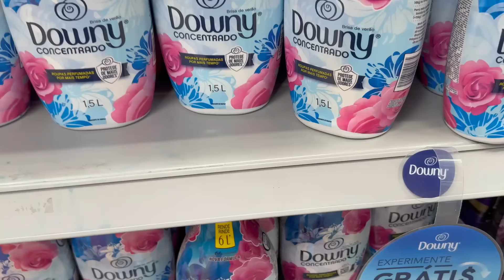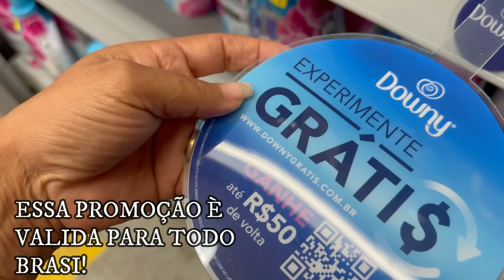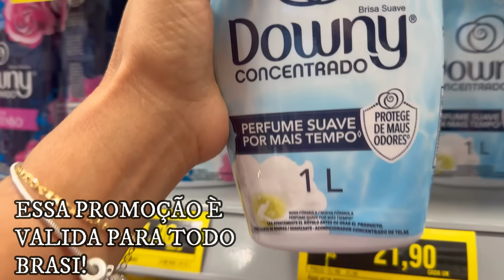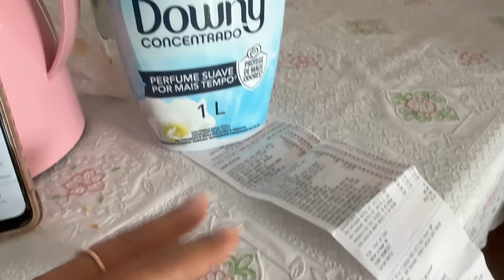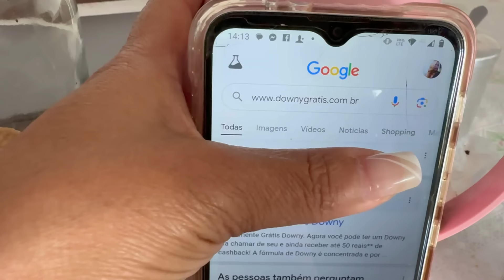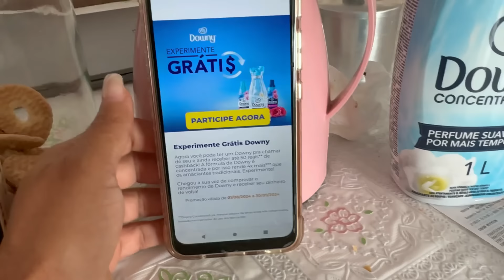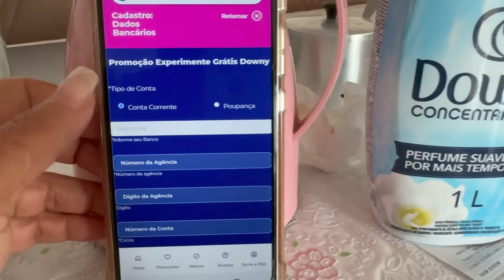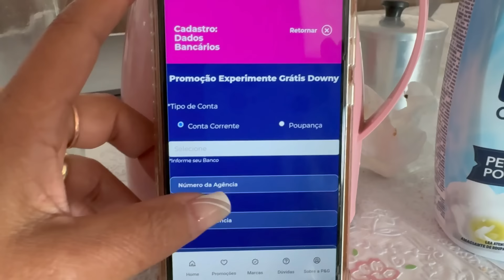FUI SURPREENDIDA NO ATACADÃO!! NÃO PODERIA FICAR DE FORA DESSA!! cantinho da Malu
BOM DIA MINHA GENTE TUDO BEM COM VOCÊS? Eu espero muito que sim ta bom? Vocês sabiam que comprando um amaciante Downy você pode receber até 50 reais de volta? Ta rolando a promoção experimente grátis downy em todas as lojas do Brasil!! E muito simples e fácil participar basta entrar no e saiba mais lendo o regulamento.
Eu já estou participando, e quero ver vocês participarem também 😍 publicidade @DownyBrasil

cartão sem taxa, sem anuidade e que não precisa comprovar renda!
 liKS DOS PRODUTOS QUE USO NO MEU CABELO 👇
ESCOVA PROGRESSIVA SEM FORMOL:👇